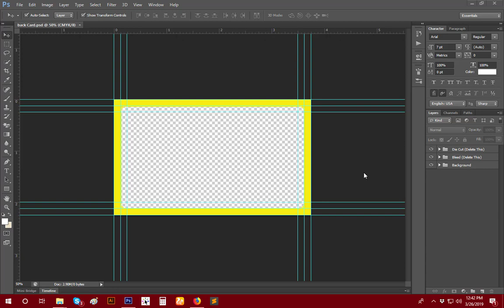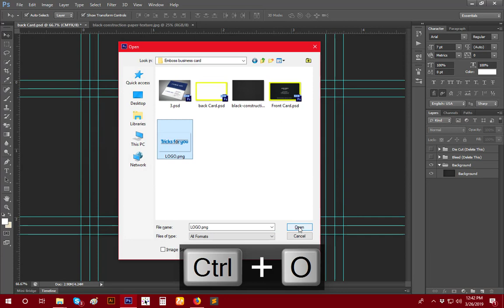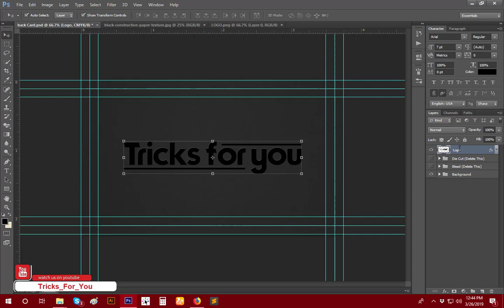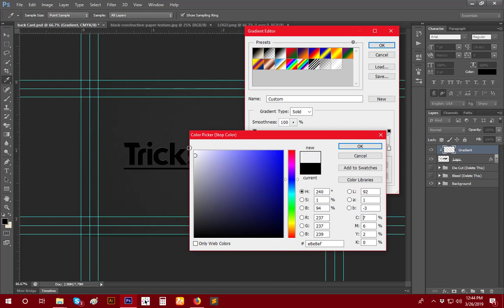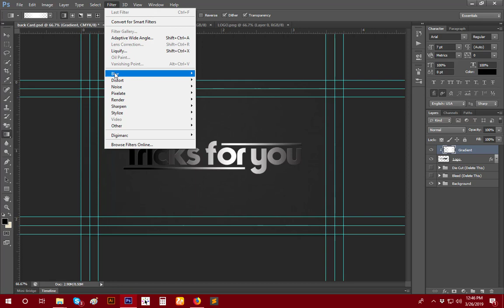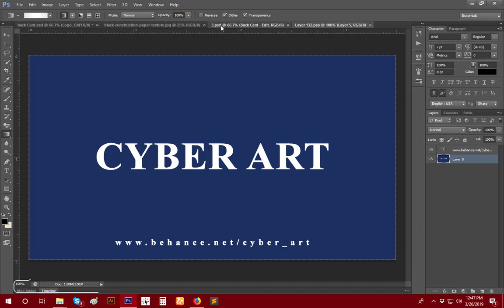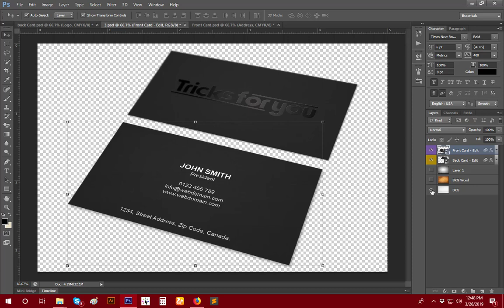Embossed Business Card Design | Tricks For You - 2019